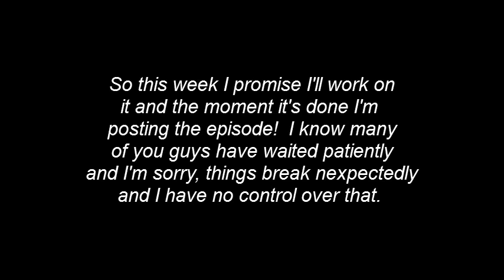BTS Updates Important llll Watch, read, understandllll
Warning!!!  It goes by fast so be sure to hit the pause button